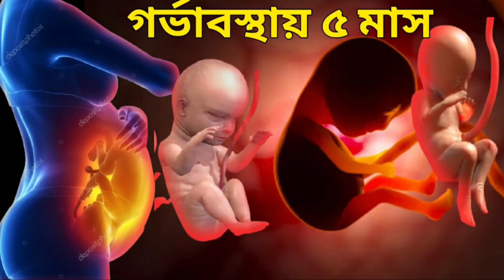গর্ভাবস্থার ৫ মাসে বাচ্চার কখন কোন অঙ্গের গঠন হয়।গর্ভাবস্থায় ৫ মাসে বিপদের লক্ষন,সাবধানতা ও করনীয়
গর্ভাবস্থার ৫ মাসে শিশুর বিকাশ/৫ মাসে গর্ভবর্তীর যত্ন/5 Months Of Pregnancy Bangla

গর্ভাবস্থায়-৫ম_মাসের_লক্ষণ_শিশুর বিকাশ_ও_সতর্কতা
শেষ_ও_মাসে গর্ভের বাচ্চার_কি_কি_ঘটে,

গর্ভাবস্থায়_৫ম_মাসের_লক্ষণ_শিশুর বিকাশ_ও_সতর্কতা,
PregnancyLast Three Months.
Third Trimester,
Fetal Development,

health tips bangla, bangla pregnant health tips, bangla health
tips for pregnancy, গর্ভধারণ, পাঁচ মাস গর্ভকালীন সময়ে করুন এই
কাজগুলাে পাঁচ মাস গর্ভকালীন সময়ে করুন এই কাজগুলাে,
শেষ তিন মাসে বাচ্চার কি কি পরিবর্তন ঘটে
baby gender, womb, fetus, stages of baby growth, month by month,
fetal development
month by month pregnancy, baby, women's health, pregnancy,
week, stages of baby, baby growth, baby gender, womb, fetus, fetal
ultrasound, medical ultrasound, pregnancy ultrasound, ultrasound,
stages of baby growth, month by month, fetal development,

গর্ভের শিশুর বিকাশে শেষ তিন মাস
মাতৃগর্ভে শিশুর বেড়ে ওঠা ০১-৪০ সপ্তাহ | Pregnancy Last Three Months
Baby Growth In The Womb
গর্ভাবস্থার শেষ তিন মাসে মায়ের কি কি সমস্যা দেখা দিতে পারে|| Pregnancy
Last Three Months.
মাতৃগর্ভে শিশুর বেড়ে ওঠা ০১-৪০ সপ্তাহ। গর্ভাবস্থায় প্রতি সপ্তাহে কী ঘটে।
৩২-৪০ সপ্তাহ।
গর্ভাবস্থায় প্রথম ৩ মাসে কি ঘটে || গর্ভের শিশুর বিকাশ ১ম তিন মাস-Baby
Growth In The Womb
week 41, week 20, progression, fetal, fetus, genevieve howland,
week-by-week guide to pregnancy and childbirth, pregnant,
pregnancy, pregnancy symptoms week 3, week by week pregnancy,
pregnancy week by week, pregnant week by week, week by week,
week-by-week, third trimester, second trimester, first trimester